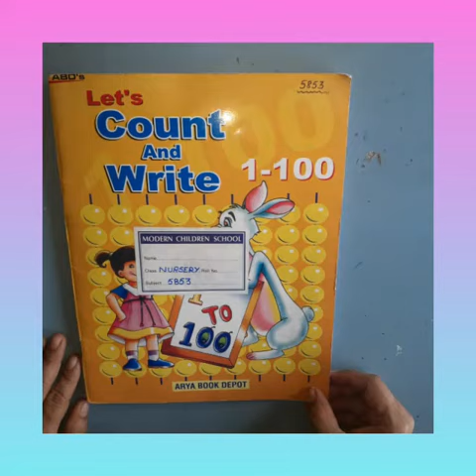NURSERY ARITHMETIC NUMBER SIX Date 09.10.20 Friday